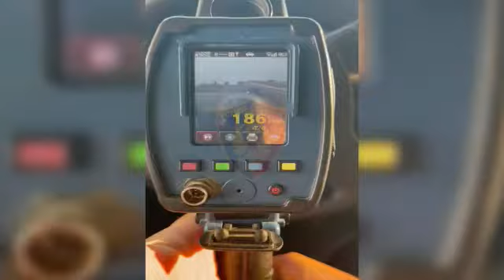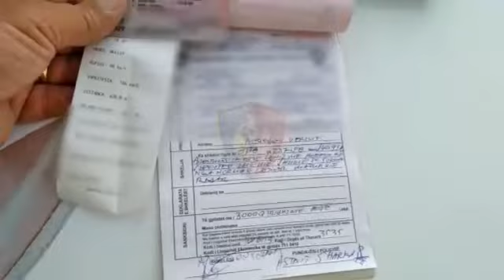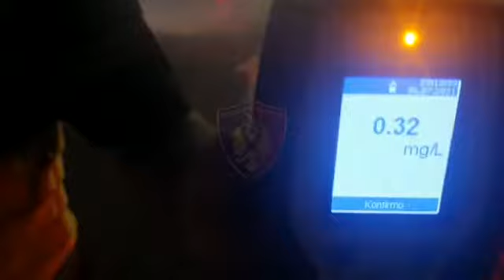Me 200 km/h - E pëson i riu me "X5", arrestohen 10 shoferë, mbi 2300 gjoba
Janë pezulluar gjithsej 45 leje drejtimi, nga të cilat 36 për drejtim mjeti me shpejtësi tej normave të lejuara dhe 9 për drejtim mjeti nën efektin e alkoolit apo në gjendje të dehur.

Gjithashtu janë ndëshkuar me masë administrative 2369 drejtues mjetesh, për shkelje të Kodit Rrugor që përbëjnë rrezik potencial për përfshirje në ngjarje rrugore.

Konkretisht për përdorim të celularit gjatë drejtimit të mjetit, për mospërdorim të rripit të sigurisë, për shpejtësi mbi normat e lejuara, manovra të rrezikshme në rrugë dhe mosrregullim shpejtësie, veçanërisht në qendrat e banuara, për mospërdorim të kaskës mbrojtëse në mjetet me dy rrota, për parakalime të gabuar, si dhe 111 masa për mosruajtje të largësisë së sigurisë mes mjeteve.